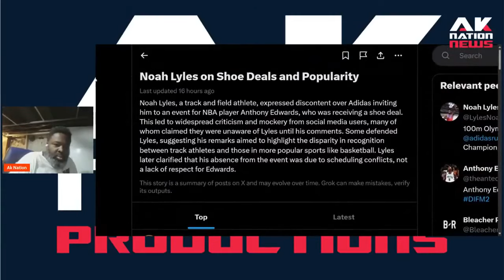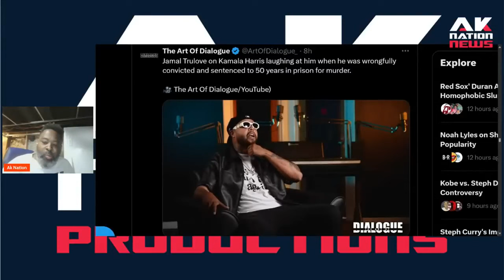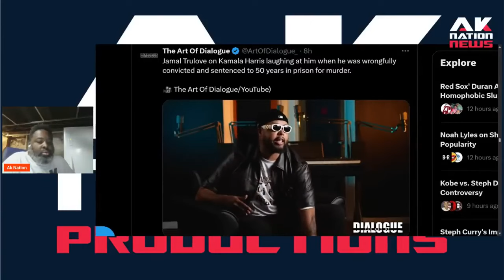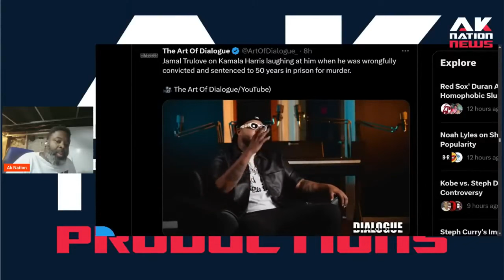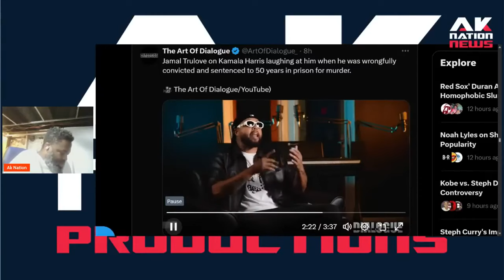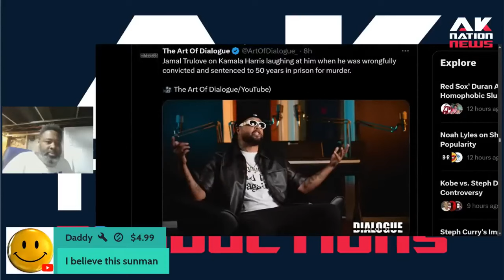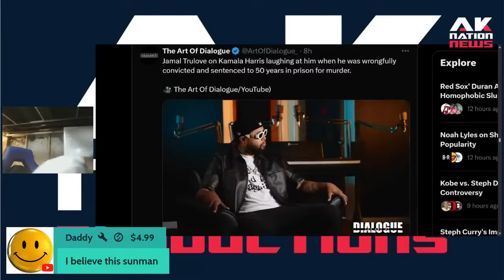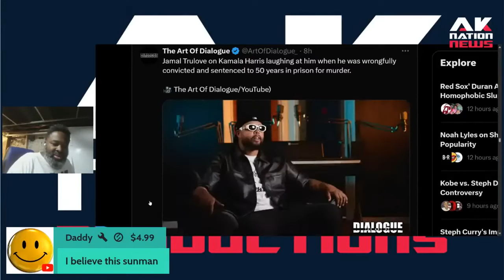Man wrongfully convicted by Kamala embarrasses hulmself.